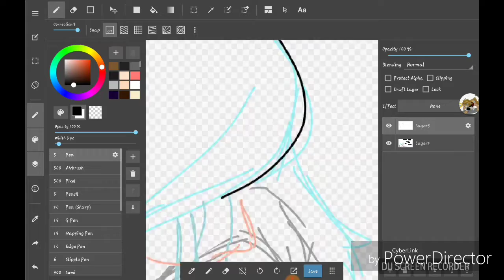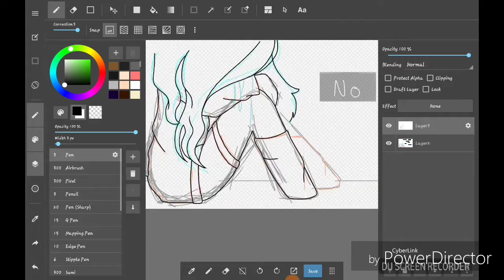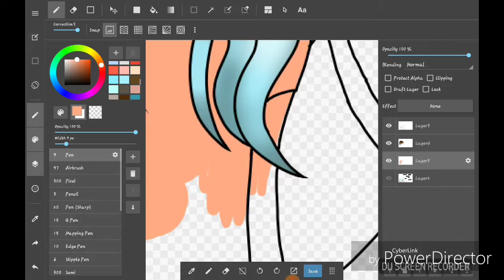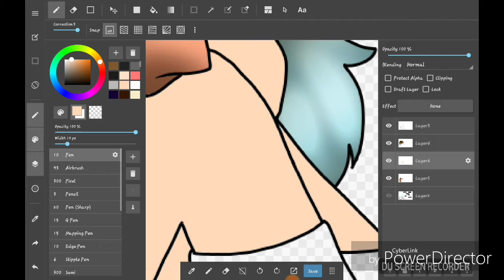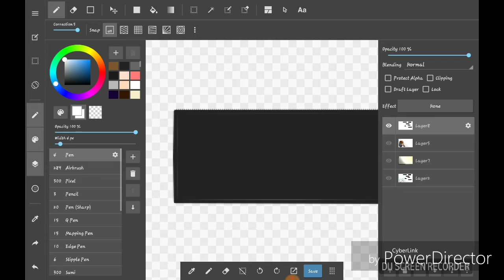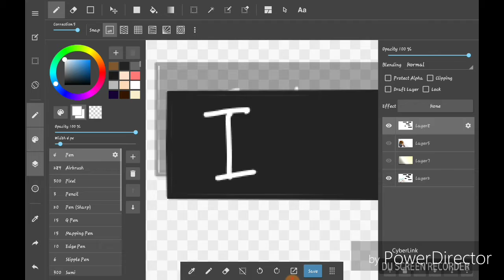Thoughts | oc Speedpaint (Read pinned comment)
Ok so if your here which I would be very surprised if you were, I just really want to say that I am not sad in any way shape or form, I am perfectly fine! I only got this idea because I was thinking of what to draw so don't worry! 😄😊😅

If your reading this, comment "Mistakes" down in the comments below, bye!! 😄😊❤